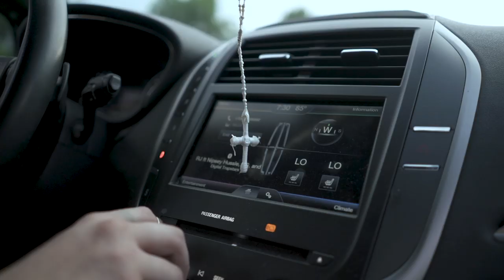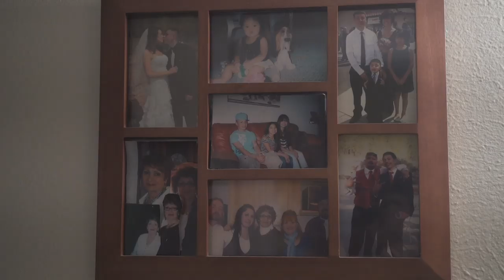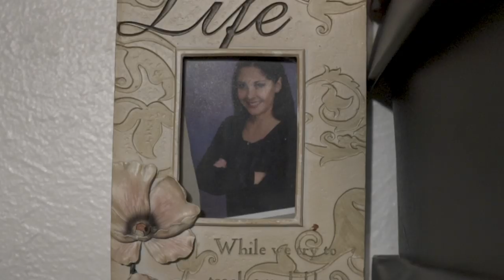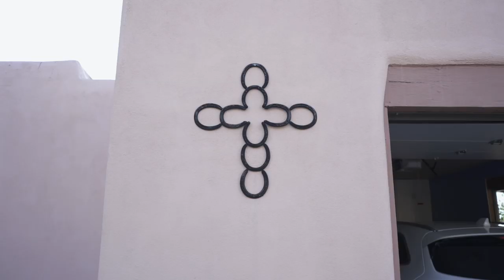Fresh Out of Santa Fe County Jail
DESCRIPTION:  Just released from Santa Fe County jail, Isaac "Izzy" Tafoya communicates the emotions surrounding his mother's passing. Izzy explores what it means to identify as Hispanic in today's predominantly white Santa Fe, New Mexico. He also talks about his dream of becoming a music artist after beating his substance abuse disorder.

00:00 - Introduction
01:28 - Izzy's absent father & younger years
03:12 - Life after incarceration
05:08 - Mother's death
07:34 - Dealing with family issues

CREDITS:

Producer/Edit/Camera: Frank Blazquez

*Captions/Subtitles Available in Settings Option*